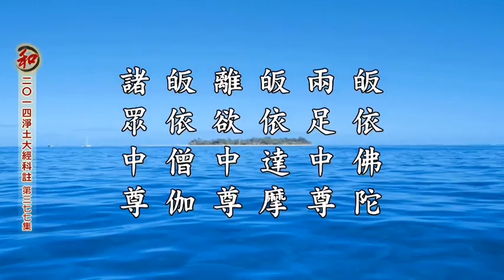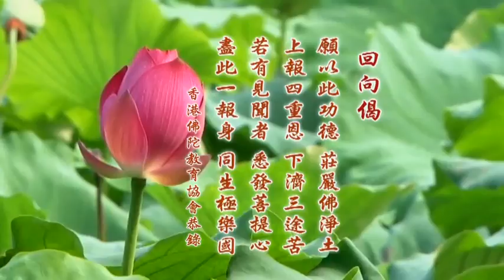二零一四淨土大經科註（第四回 第377集） 淨空老法師 (有字幕)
卍二零一四淨土大經科註　　（第參百七十七集)
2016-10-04　講於英國威爾士大衛大學蘭彼得校區 　檔名：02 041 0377

二、【華藏衛視網路電視直播LIVE TV】 上淨下空老法師網路講經弘法道場，與第四台全球同步播放，24小時弘法。網址：

九、【淨空法師網絡廣播中心】免費的淨空法師講經直播軟件 網址：